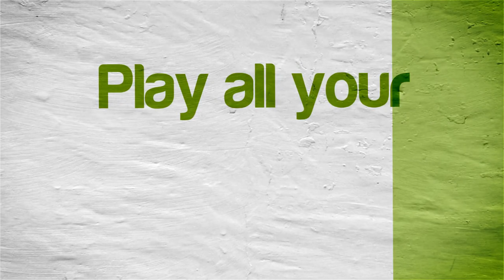Kirby: Nightmare in Dream Land | NVIDIA SHIELD Android TV | RetroArch Emulator | Nintendo GBA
Tegra X1! Kirby: Nightmare in Dreamland running on the NVIDIA SHIELD Console Android TV Nintendo Game Boy Advance (GBA) using RetroArch Emulator (version 1.8.4 mGBA core)

This video shows off gameplay of Kirby: Nightmare in Dream Land for the Nintendo GBA using the RetroArch Emulator for Android.  With RetroArch Emulator you can play all your old school favorite GBA games, such as Wario Ware Twisted, Castlevania: Aria of Sorrow, The Legend of Zelda, A Link to the Past with Four Swords, Advance Wars, Tony Hawk's Pro Skater 2, Mario Golf, Super Mario Advance 3: Yoshi's Island, Final Fantasy VI, Pokemon Ruby / Sapphire, Mario Kart Super Circuit, and lots lots more!